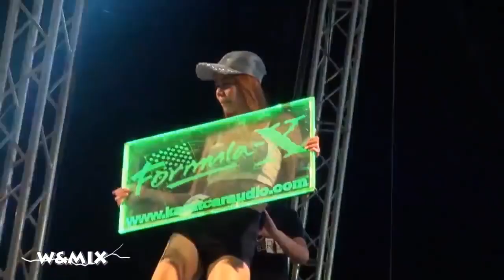(แน่นเสียงเบส) 2016 แดนซ์มันๆ ครับ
เพื่อความบันเทิงครับ เป็นคลิป ปี 2016 ที่่เคยมีและโดนลบไปแล้วสองครั้งหากมีอะไรละเมิดลิขสิทธิ์ให้แจ้งผมลบได้นะครับ